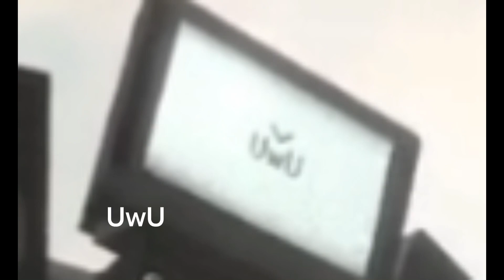Skibidi toilet 46 with subtitles